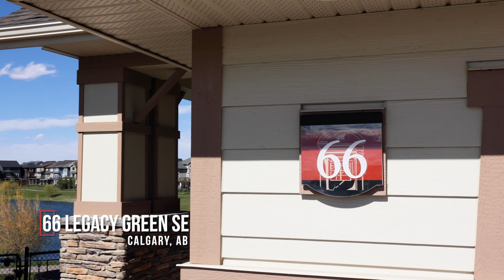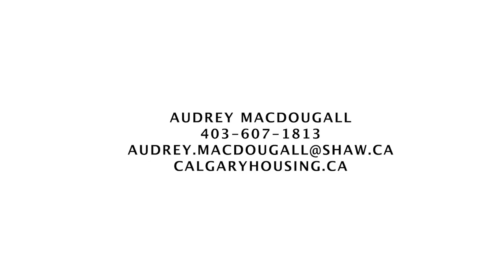Calgary Real Estate Property Video Tour Production - 66 Legacy Green SE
66 Legacy Green SE
This property is listed by
Audrey MacDougall
Optimum Realty Group